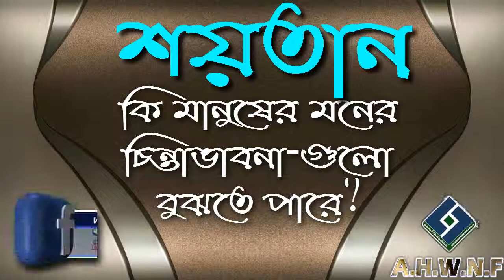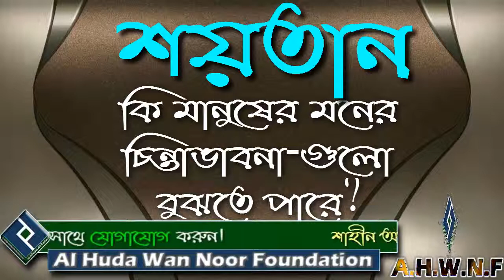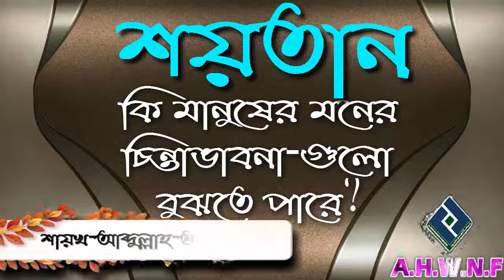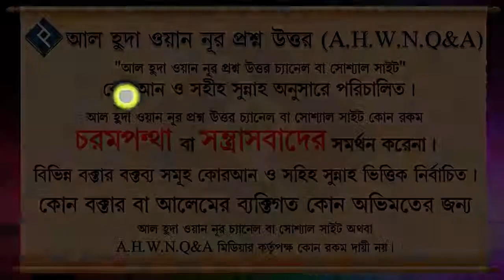শয়তান কি মানুষের মনের চিন্তাভাবনা গুলো বুঝতে পারে ᴴᴰ┇শায়খ আব্দুল্লাহ আল ফারুক মাদানী